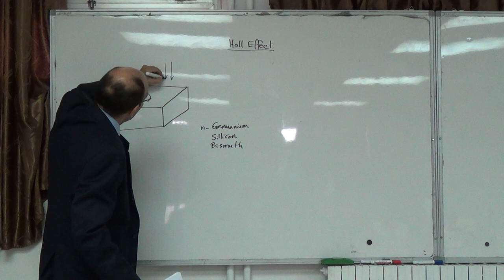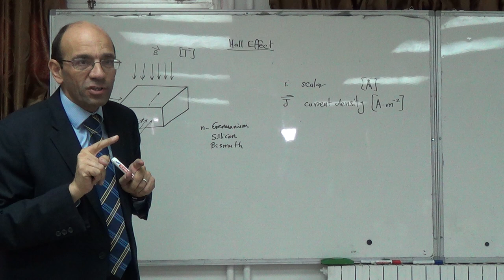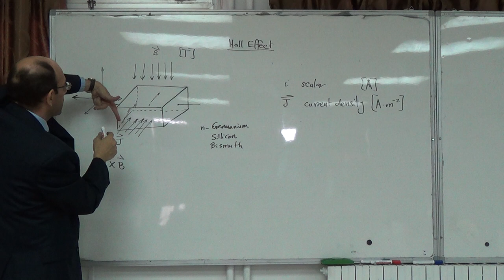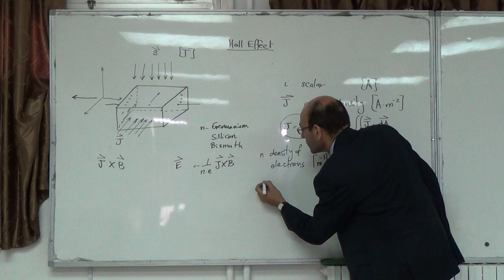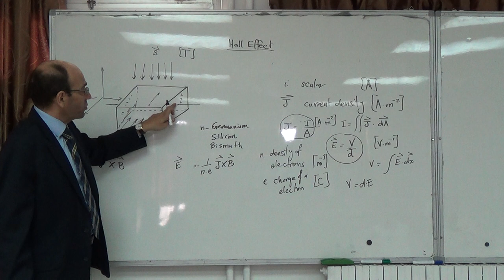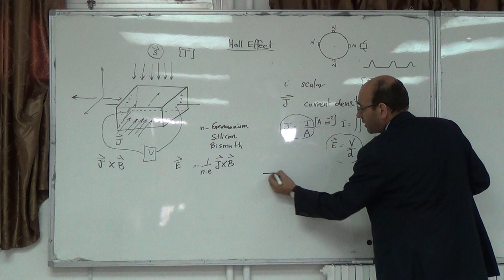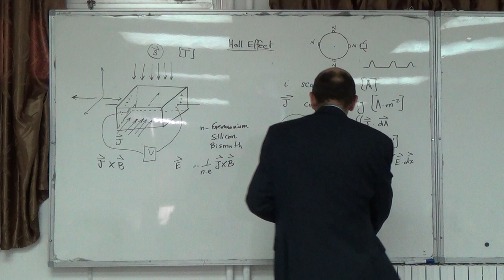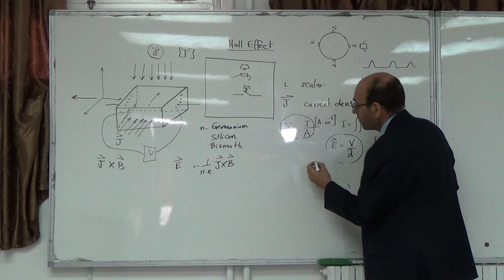Transducer Technologies: The Hall effect principle (a), 4/11/2014